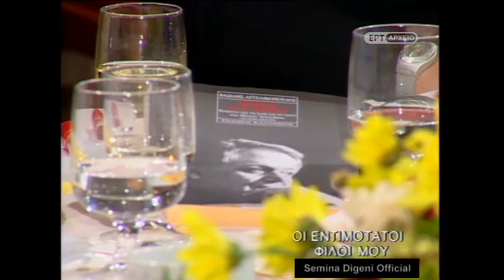Στην ποταμιά σωπαίνει το κανόνι - Λάκης Παππάς. Οι Εντιμότατοι Φίλοι μου ΕΡΤ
Στην εκπομπή των "Εντιμότατων Φίλων", ο Λάκης Παππάς ερμηνεύει τα "Παλιομάχαιρα".
Στίχοι: Ιάκωβος Καμπανέλλης.